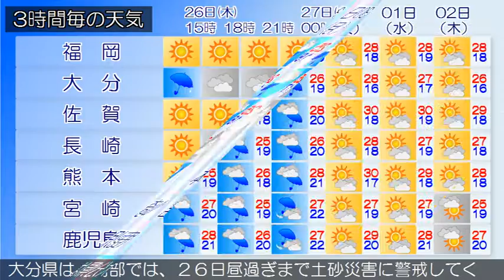2016/05/26 九州地方の天気予報 昼